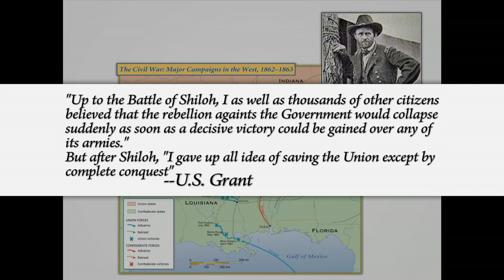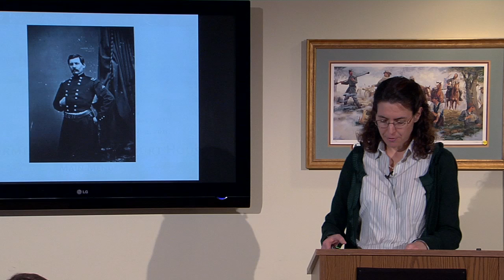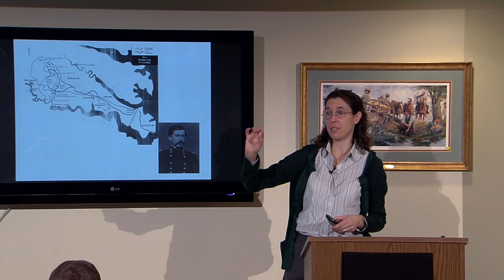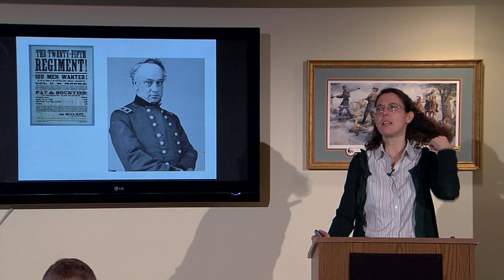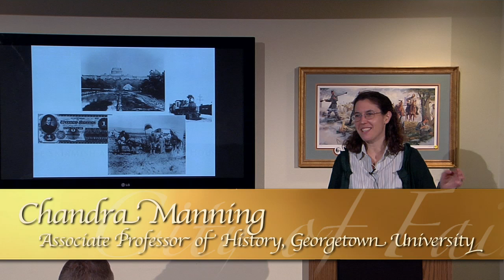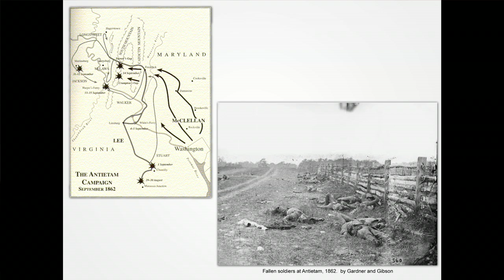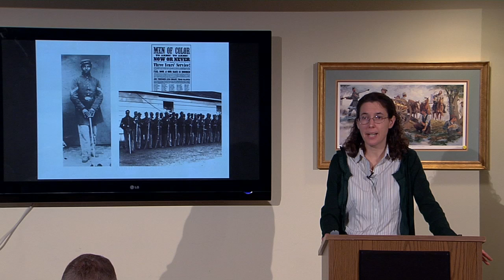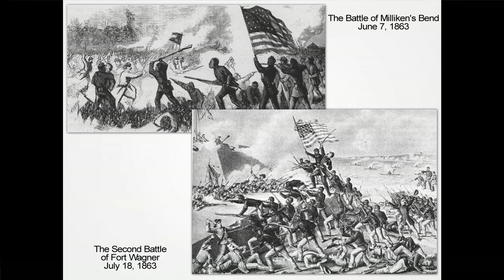The Civil War, the Emancipation Proclamation, and Black Soldiers - January 2014 Fairfax Scene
Revisit the events surrounding the Emancipation Proclamation and the involvement of black soldiers during the Civil War with this talk presented by Associate Professor Chandra Manning.